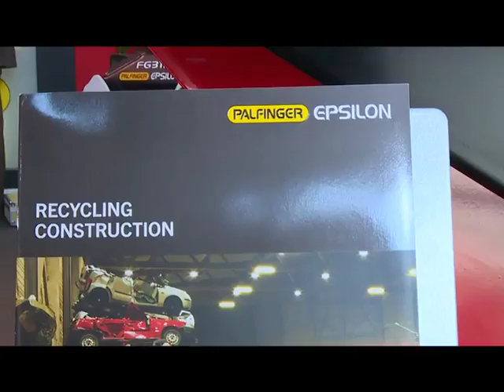Ecomondo 2015 intervista al presidente di Palfinger Italia Orlando Ferrari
Palfinger Italia, importatore italiano del colosso mondiale primo costruttore al mondo di gru, ha partecipato alla fiera Ecomondo dove si sono incontrati centinaia di imprenditori, dirigenti, esponenti di aziende impegnate nel settore eolico ed energetico,  nelle nuove motorizzazioni automobilistiche, nella valorizzazione dei rifiuti.
Questo evento è stato scelto per illustrare a clienti e collaboratori provenienti le ultime tecnologie in casa Palfinger.